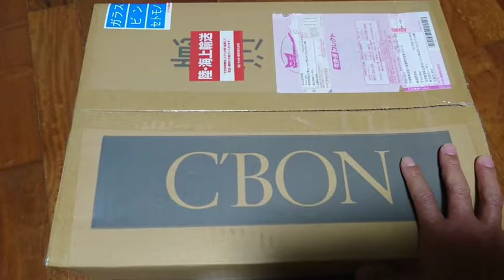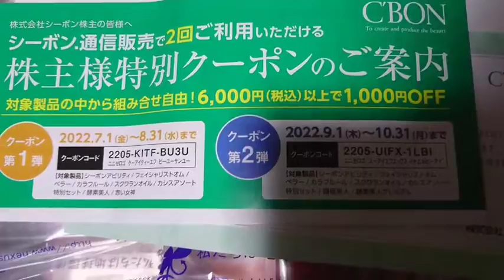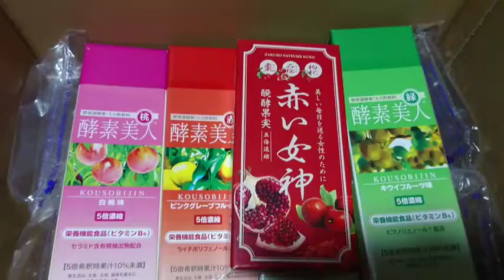やっときた（喜）🎵シーボン株主優待 1万円の割り引きに消費税カット‼️